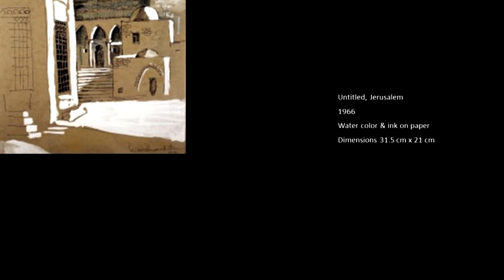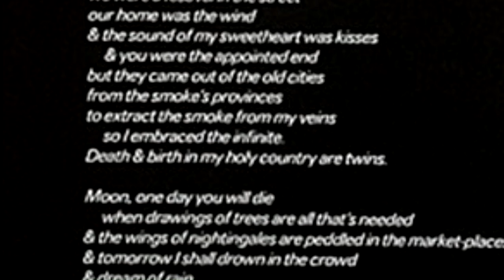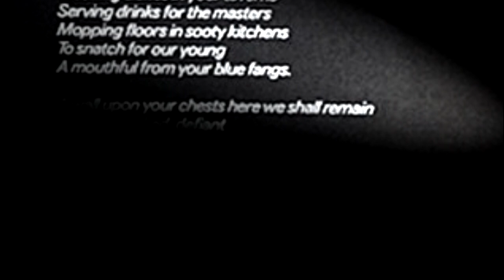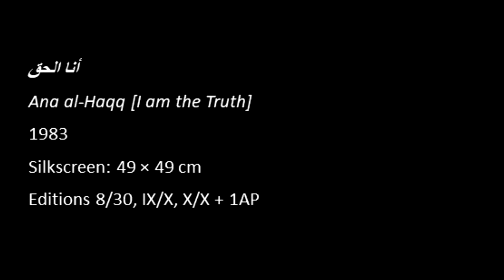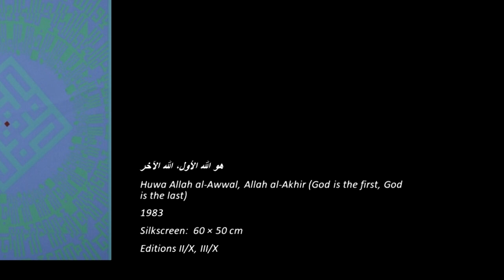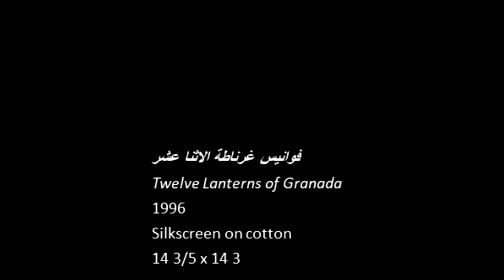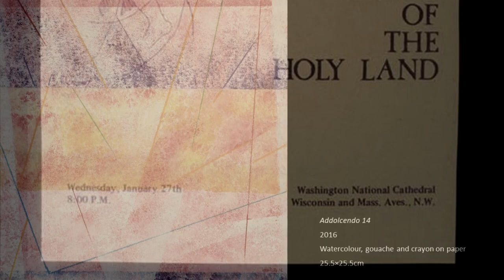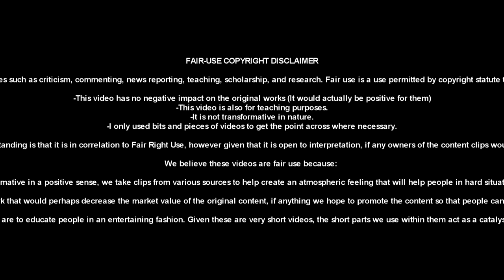اعمال الفنان التشكيلي كمال بلاطة | Artworks of Kamal Boullata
الفيديو يعطي لمحة من بحر اعمال الفنان التشكيلي الفلسطيني كمال بلاطة.
This video is a tribute to the artworks of Palestinian artist, Kamal Boullata

For information about the music, see end credits